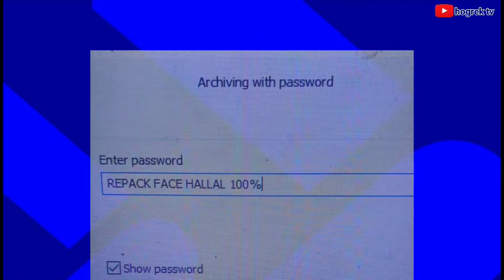PES 2017 FACEPACK v15 | Total 65 Faces re_Pack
PES 2017 HTV FACEPACK v15 | Total 65 Faces
re-Pack face by @HogrekTV

ID REAL KONAMI

➡️Comtaible for
TAUVIC 99 v9_1 v9_2
and other.

➡️CREDITS RESPECT & BIG THANKS Yours Creator:
Eddie, ZSF, Jarvis, Fleishman...
And All Facemaker PES 2017